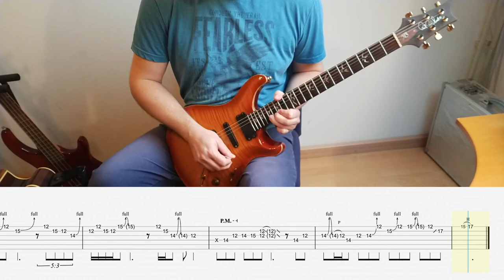Guitar Solo #13 - BLACK VELVET (Alannah Myles) - WITH TABS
A great song with a great guitar solo, played by Kurt Schefter. It's in the key of E minor (with the guitar tuned down half a step). I've recorded the solo at normal tempo and a slower version. Tabs are included in the video. Enjoy!